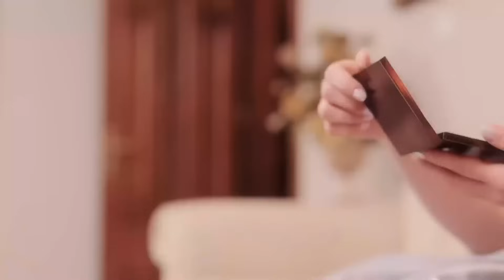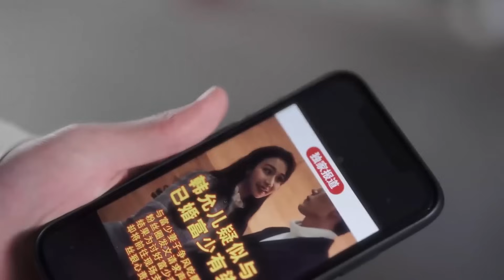【甜宠虐恋】一口气看全集！霸道总裁与灰姑娘，从青梅竹马到隐婚，相处中渐生情愫，历经坎坷最终收获爱情💗 Chinese Television Dramas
XSDYHTQ-DSJ